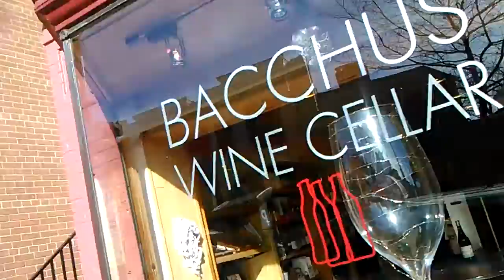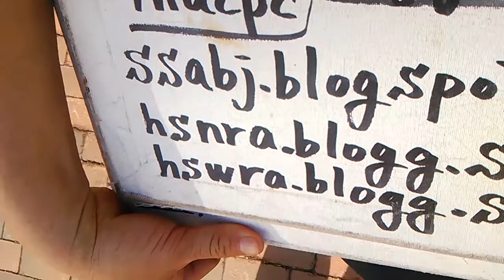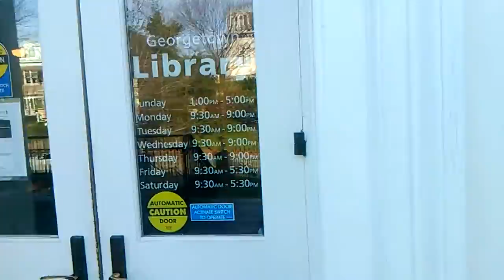1) satan operating system society! VID 20190205 143345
u.s.a is so criminal society with vigorous christian community activity and christian program and good samaritan activity and drug operation and drug business and gay trafficking and lady trafficking and spreading HIV virus and spreading AIDS virus and financial fraud with identity theft and money laundering and ransom business and homeless production operation.
Actually,I am 21 days fasting prayer christian who exposed drug business and identity theft and hidden camera business and obligation policy violation from mid 1990's.
in Los Angeles C.A from mid 1990's.
From 2004,
5 times of gun threat,5 times of knife threat,many times of black guys threat,uncountable times of cheating and taunts,uncountable time of spitting,uncountable times of spraying nose,
And they have supported drug and gay and HIV patient and AIDS patient and boy prostitute and girl prostitute and stealer and snatcher and obligation policy violation of law enforcement
1) Brief Wish List with Top 10 Series by May-04-2015 Monday
2) Emergency List Series
3) Today Bring This!
4) Proposition 998 Tour Gear List
5) Money Machine
6) Daily Wish List Slideshow
7) My Wish List from 1 to 29
8) My Brief Wish List
9) My Policy Series
11) My Per Day Wish List Slideshow

I am u.s citizen.-I have driver license and u.s passport.
I speak 4 language(Korean,English,Spanish,Portuguese,Norweigian is almost no.)
Only korean is powerful.-Others is poor and so poor and too much poor
as much as I could hang around alone.
I need Benz Sprinter RV Beleza Model by Lexani Motor
and Strand Craft Sovereign and Strand Craft 199 and Gold Yacht
and beautiful white single white lady or beautiful single asian lady
and Manned Drone with my option and
Cash and Laptop Mac and PC and Portable Hard Drive 4GB
and Guns with Concealed Carry Gun License from
federal court and I.C.J(international court of justice)

Georgetown Library (with 15 minute Express #1 Computer)
in Washington D.C
Feb-05-2019 Tuesday 3:31 PM